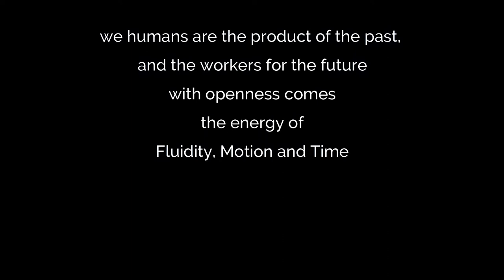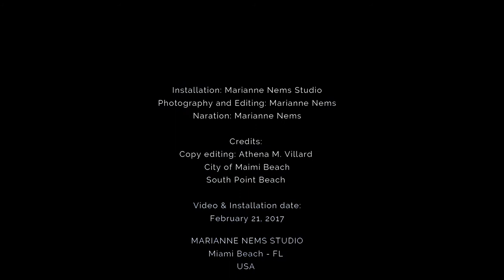BAZ, THE TIME TRAVELER - 2017 - BY MARIANNE NEMS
This is a 3:29 minute video. Prior clicking on the play button, please take the time to watch to the end.

Unlike an advertisement or a social media post, this video represents the Work of Art, a philosophical thinking, and perhaps a way to catch the invisible phenomenon we call TIME.
The present is very difficult to define.
It is the ongoing TIME ZERO. As humans we are the product of the past, and the workers for the future. The Present is something we can’t touch, catch, pause, rewind or fast forward, it is a phenomenon we must go through to EXIST.
With assembled parts & components, BAZ is designed with principles:
Texture, Quality of Make, Mission and Self Purpose.
BAZ is a large metallic installation made with perforated two parallel side panels, that connect at the top with a square open base allowing fluidity and connecting all areas with the density of energies, such as air, water and light, traveling through and all around.
When standing at the level of its invisible center of gravity, BAZ creates an overwhelming sense of presence.
Looking up, captivated by the grand metallic structure, its openness and fluidity letting all energies free, the mind gets pulled up by the invisible ascendant elliptical motion.

Silently and through its perforations we are taken by an overwhelming sudden realization of nothingness.
The Mind pauses for an instant to embrace the VOID.  It is then, where In this Time of Nothingness, the main purpose of existence itself becomes The Present.
MN